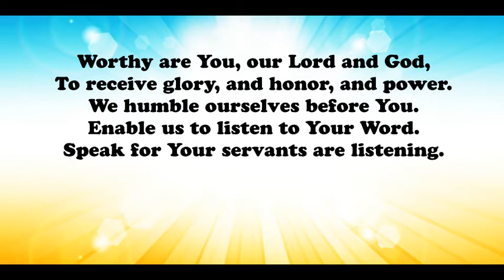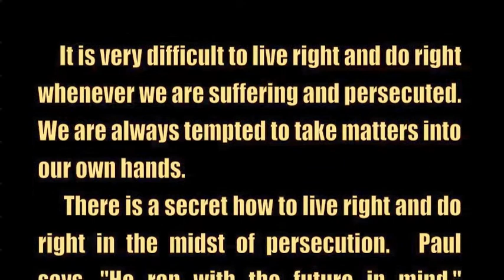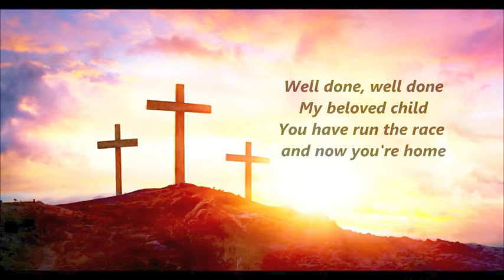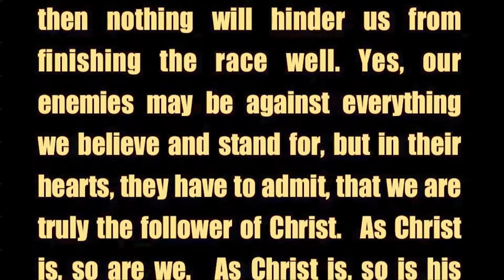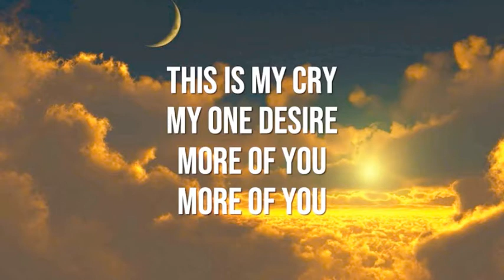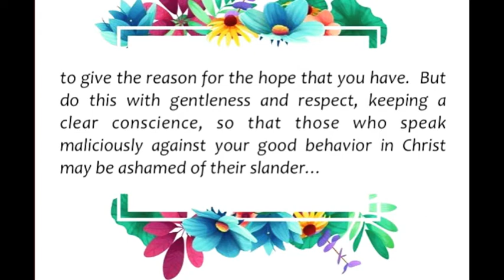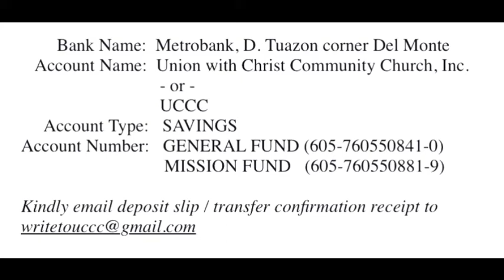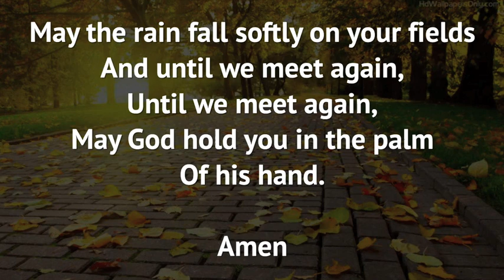UCCC Worship Service - November 1, 2020